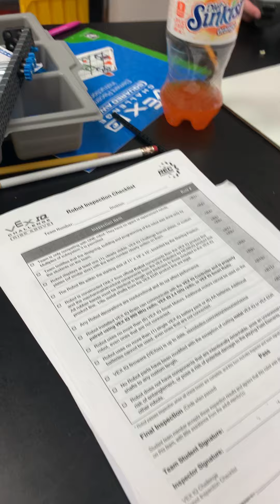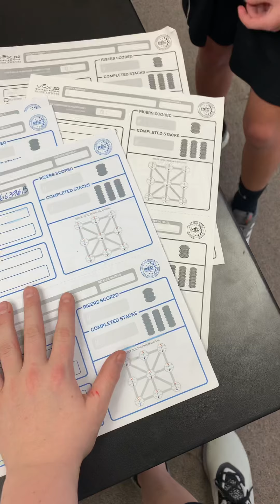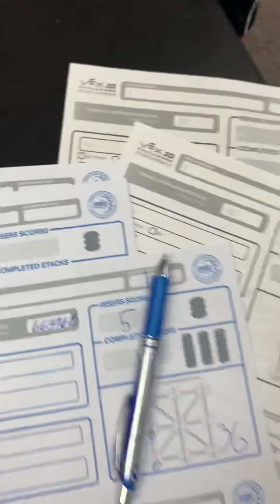Vex team 66396b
Skills driver